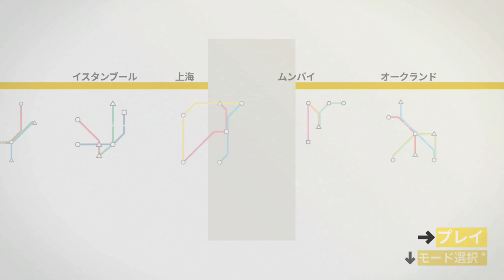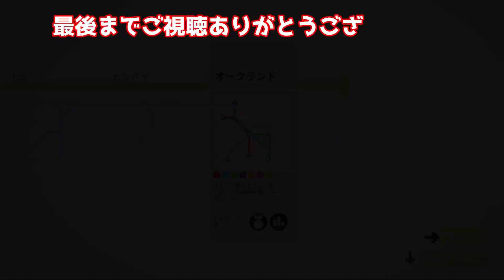大量の車両が奔走する都市【ミニメトロ 実況】Part19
湾岸を隔てて二手に分かれた地域
それらを繋げるために大量の車両たちが縦横無尽に走り回る

PP氏「Top Secret, Special Thanks！」
UUUMUSIC